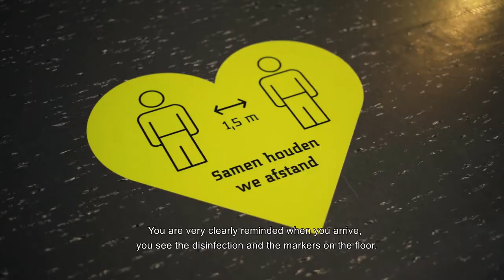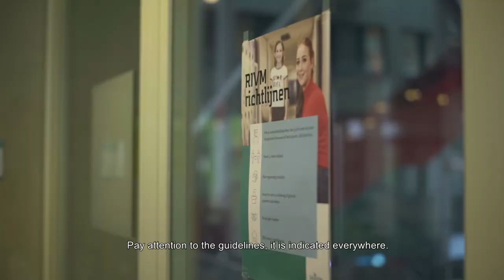How do students respond to the new corona measures in the Saxion buildings?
The situation in the Saxion buildings is different than you're used to. You have to keep a safe distance from each other, you're advised to wear face masks, there's walking routes and disinfection stations everywhere. 😷

What do students think of all this and how do they manage to keep in line with all the measures? More importantly, how do they make the best of their time when they are at home? 🏡

Feeling social?